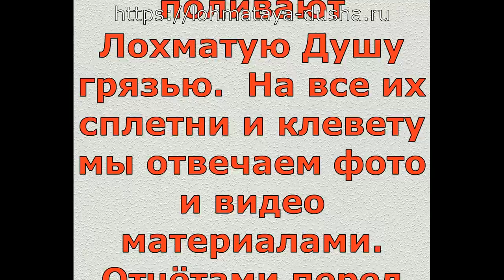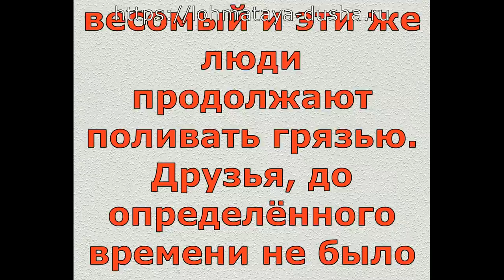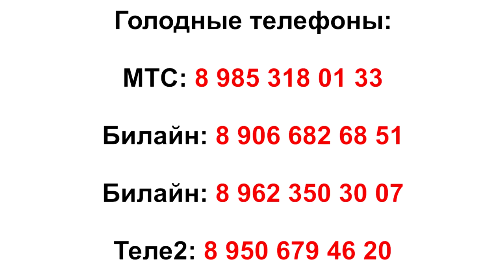Зло обернётся и клеветникам воздастся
Evil will turn around and the slanderers will be rewarded.

  Shaggy Soul is No-kill animal shelter located in Russia, Moscow. This shelter is a non profit organization run solely by volunteers.We are here to take in dogs and cats from service members who are not able to care for them anymore.

     Друзья, ответ сплетникам, живодёрам и лжезоозащитникам которые поливают Лохматую Душу грязью.  На все их сплетни и клевету мы отвечаем фото и видео материалами. Отчётами перед налоговыми и другими государственными органами. Вы можете не только увидеть наши ролики на нашем канале, но и приехать к нам в гости. Увидеть всю ту, титаническую работу проделанную в приюте с вашей и Божьей помощью. Друзья Лохматая Душа открыта для любого , кто идёт к нам с добром. С клеветниками и людьми оскорбляющими честь и достоинство, репутацию Лохматой Души мы будем встречаться в суде. Будем требовать публичных извинений и штрафов за принесённый моральный и репутационный ущерб. Мы будем требовать широкого освещения процесса в прессе. В 2016 был выигранный судебный процесс. Но, к сожалению, штраф в 9000 рублей не достаточно весомый и эти же люди продолжают поливать грязью. Друзья, до определённого времени не было ни времени ни сил, но приходит момент, когда терпение заканчивается. Друзья я прошу вашей помощи. Помощи юристов и адвокатов. Помощи решить этот вопрос раз и навсегда. Решить его в правовом поле и так решить, чтобы впредь создать прецедент, чтобы другим было не повадно.